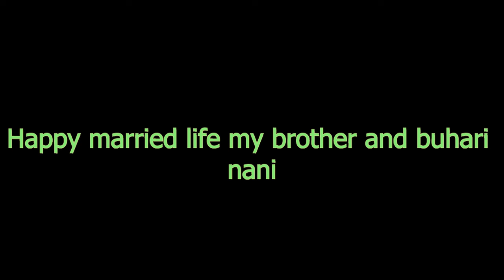attending marriage in Nepal , bhai ko bihe ma greko ramailo ani Nepali style bihe with Nepali ritual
this video is about when i was in Nepal and enjoyed a lot there and specially in my brother's wedding. It was really fun staying there with family and relatives and being a part of in there day to day life.

SONG CREDIT -  OSR Digital Entertaining The Nation
SONG - KALE KETA LE
MUSIC/ARRANGE/MIXING & MASTERING - ASHISH AVIRAL
LYRICS - EKNARAYAN BHANDARI
SINGER - ASHISH AVIRAL & ASMITA ADHIKARI

♪ Vocal:- Swaroopraj Acharya & Laxmi Malla
 Lyrics:- Krishna KC
♪ Studio:- Prisma
♪ Music Arrange:- Krishna BK "Bhanja"
♪ Mixing/Mastering:- Shyamswet Rasaily
♪ Recordist:- Kamal / Kiran
♪ Audio / Video:-Aafno Maan

nepali marraige
wedding in nepal
destination wedding
wedding
marriage
life in nepal
traditional wedding ceremony in nepal